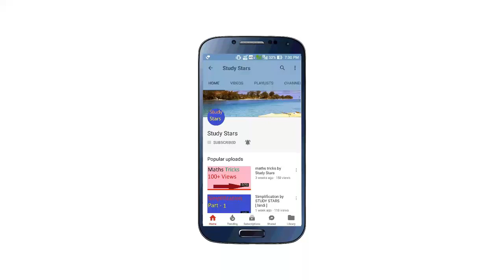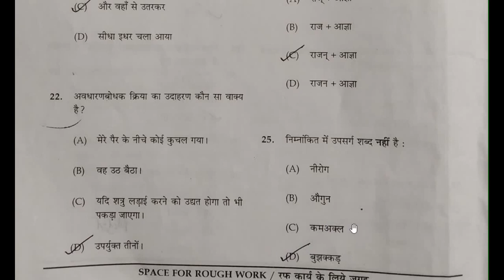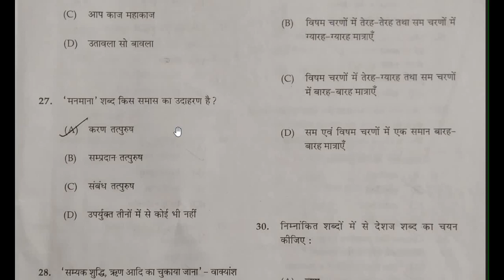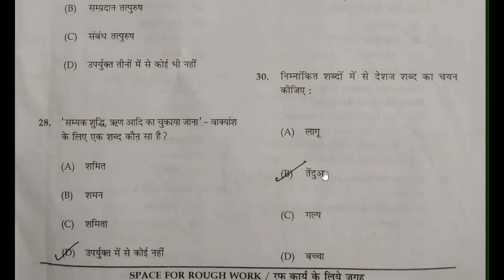CG Vyapam - CG RI Hindi Question an Answer 2018 / Chhattisgarh RI Hindi question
is video mein humne chhattisgarh vyapam dwara cg ri exam 2018 mein Hindi subject mein puchhe gaye question and answer ko bataya hain.